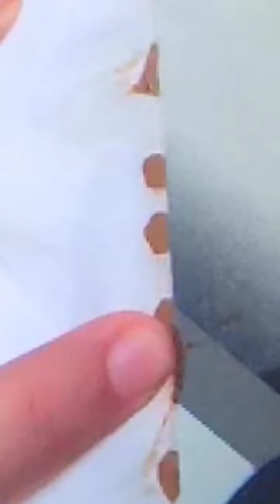free hand design ❤️❤️😍💕@BuBuMKArttricks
[BuBu MK Art tricks]
(Art tricks)

free hand design ❤️❤️😍💕